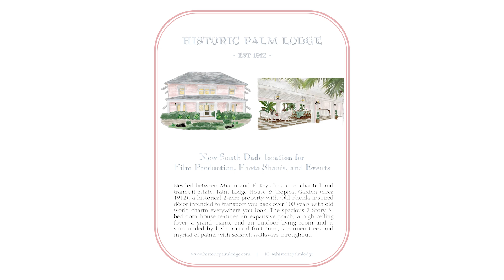Crew Call 3:05: Bianka Krausch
Meet Bianka Krausch, Talent Agent and CEO of the Talent Direct Agency as well as Co-chair of the South Florida Branch of Women in Film and Television Florida. Our conversation really centered on connecting and building the South Florida film community. Her commitment to growing what we have here and strong belief at the incredible talent our community has cultivated shines through. WE have been so lucky to count on her support and that of the whole Talent Direct team as we grow Miami Film Lab and we are so excited for you all to get to know her and her work better.

Learn more about Talent Direct Agency and Women in Film & Television Florida

Miami Film Lab is a non-profit production company made by filmmakers for filmmakers, to provide crew members in all positions the opportunity to work on homegrown projects while earning the livelihood they deserve.